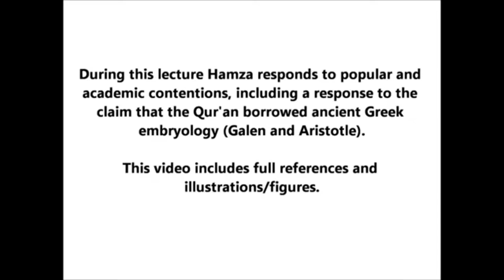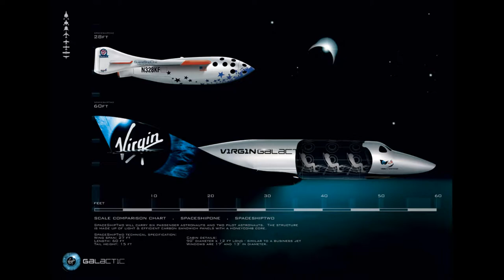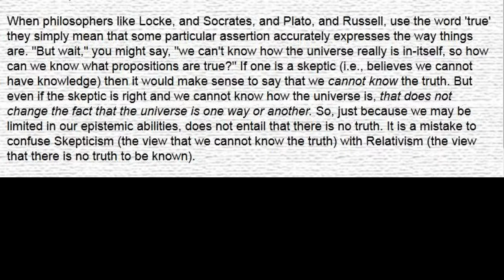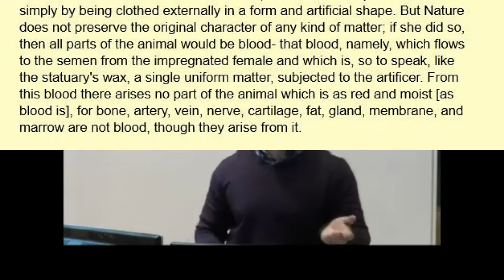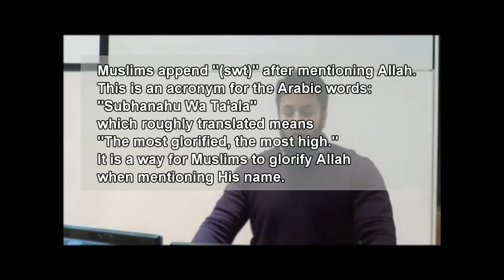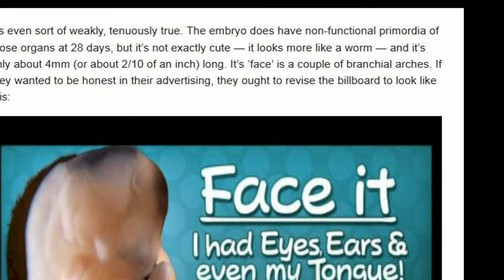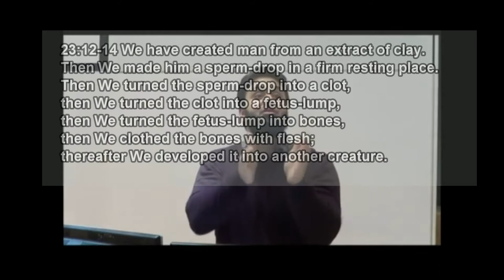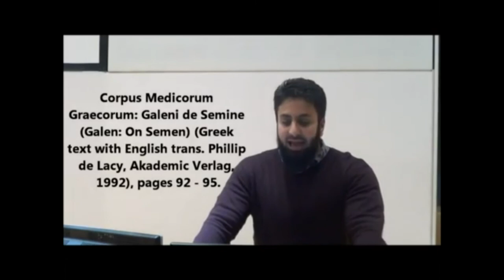Hamza on Revelation and Embryology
After 5 attempts I managed to shorten my critique of Hamza Tzortzis' video about what he considers to be embryology as described in the Koran.

Ali Dashti, "Twenty Three Years: A Study of the Prophetic Career of Mohammad", Routledge Chapman & Hall, Mazda Pubs, Bibliotheca Iranica: Reprints Ser., Vol. No. 2., 1985, 246p. ISBN 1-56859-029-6.

Abu 'l-Ala al Ma'arri
Freethought Traditions in the Islamic World by Fred Whitehead; also quoted in Cyril Glasse, (2001), The New Encyclopedia of Islam, p. 278. Rowman Altamira.

Book
Embryology: An Illustrated Colour Text, Barry Mitchell, Ram Sharma, Churchill Livingstone; 2nd Revised edition, ISBN-10: 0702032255, ISBN-13: 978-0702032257

entering "flesh grows on and around the bones" will result in hundreds of pages, all showing Galen's stages and how they are reproduced in the Koran.